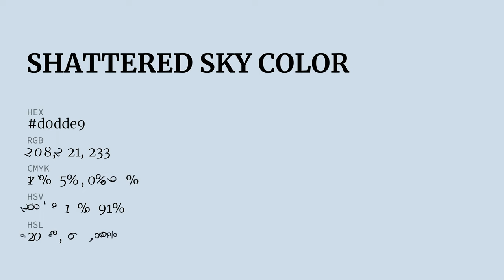Shattered Sky color d0dde9 hex color - Blue color - Warm color d0dde9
What color is Shattered Sky ? d0dde9 hex color - Blue color - Warm color d0dde9

Hex d0dde9 Color Code is also known as Shattered Sky color.